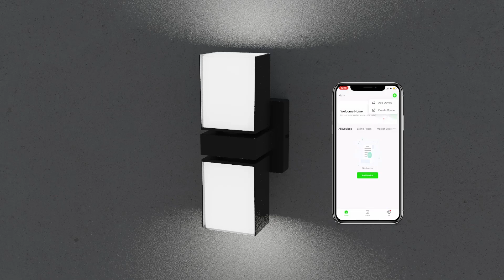Installation Guide for XMCOSY+ Double-head Outdoor Wall Lights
💥 XMCOSY+ Smart Double-head Outdoor Wall Lights are upgraded now!

🛠️ Hardwired wall mount, please turn off the power during the installation.

Features:
🔧 Compatible with the standard junction box.
✨ Super bright 1400LM, Adjustable warm white, cool white & 16RGB colors.
💡Brighten up your home with a special double-head design.
⛈ IP65 waterproof for ourdoor & indoor.
🥰 APP control & Voice control ( Works with Alexa & Google Assistant.)
🔗 Group control & separate control.